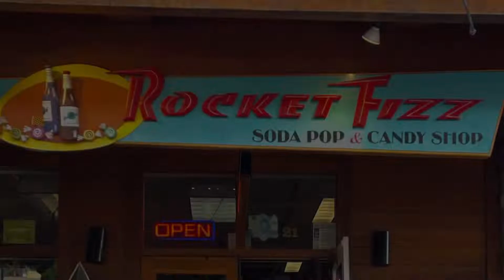I Spy Rocket Fizz surprise puppy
Kai opening his puppy surprise he got at rocket fizz candy and soda shop in South Lake Tahoe.